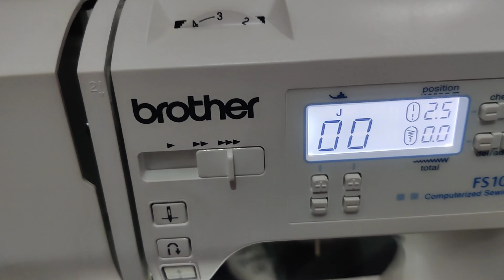How to make gathers with brothersfs101